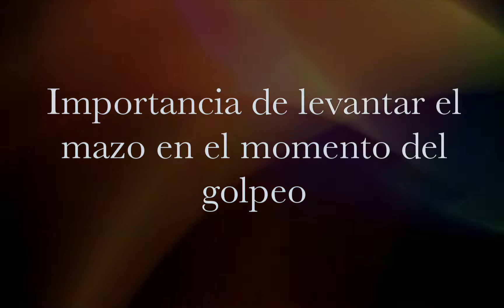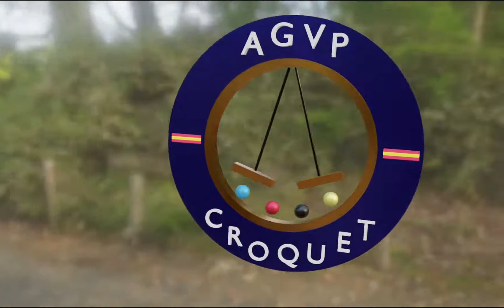Video Punto de impacto C